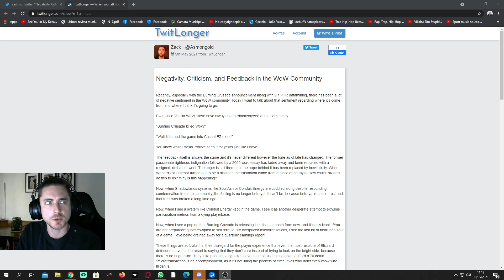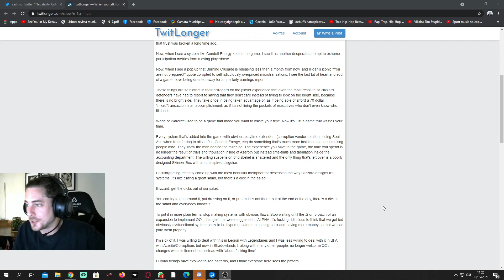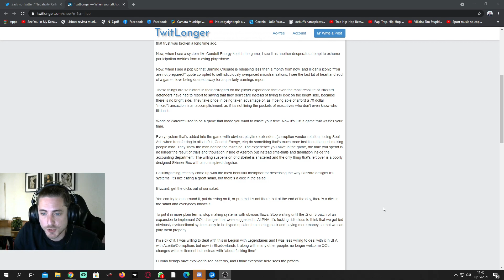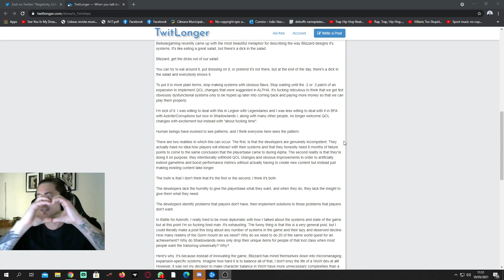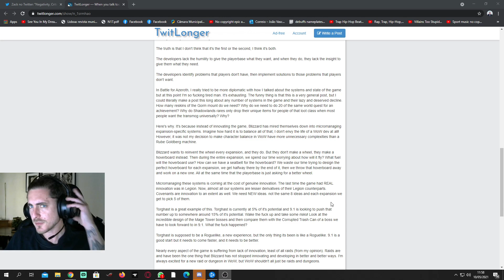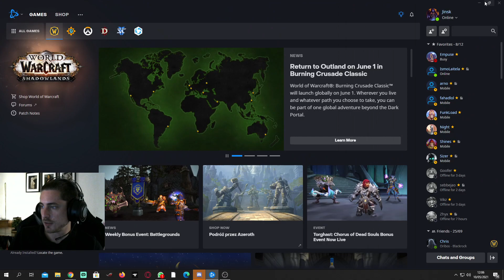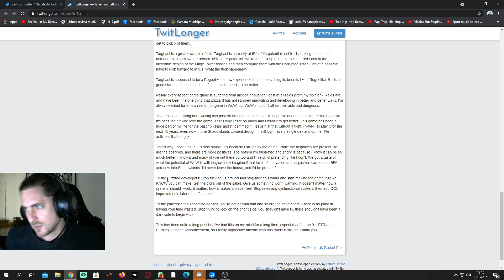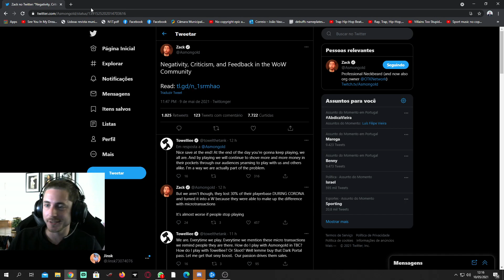Negativity, Criticism and Feedback in the WoW community - Reaction to Asmongold twitlonger